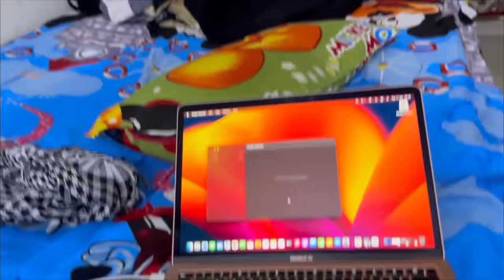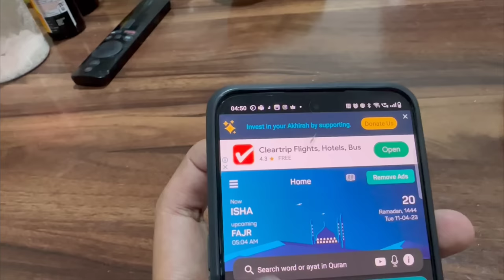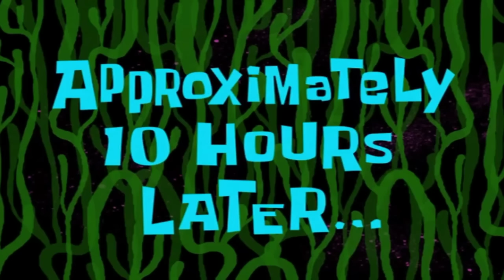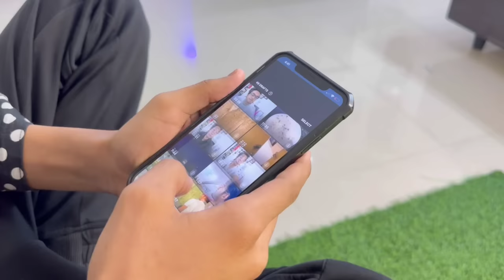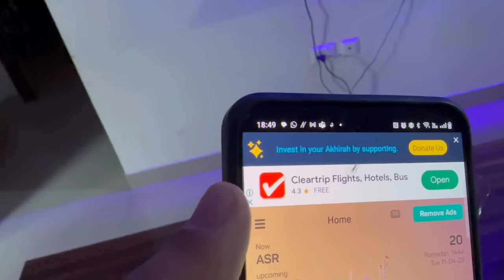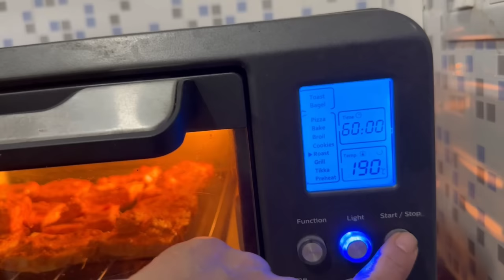IFTAR Vlog by Reverted Muslim | Param IFTAR Vlog | Happy Ramadan to Everyone !!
Param Accepted Islam
●▬▬▬▬▬▬▬▬ஜ۩۞۩ஜ▬▬▬▬▬▬▬▬●

ID: Paramreaction

●▬▬▬▬▬▬▬▬ஜ۩۞۩ஜ▬▬▬▬▬▬▬▬●

●▬▬▬▬▬▬▬▬ஜ۩۞۩ஜ▬▬▬▬▬▬▬▬●